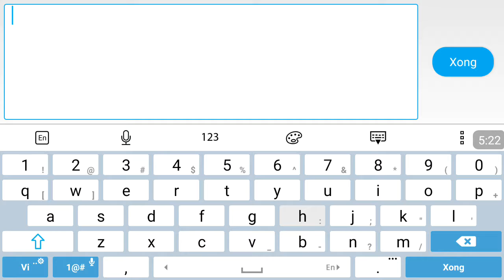Beast Brawlers: gấu thần xuất hiện. #3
Like và share ủng hộ mình nhé